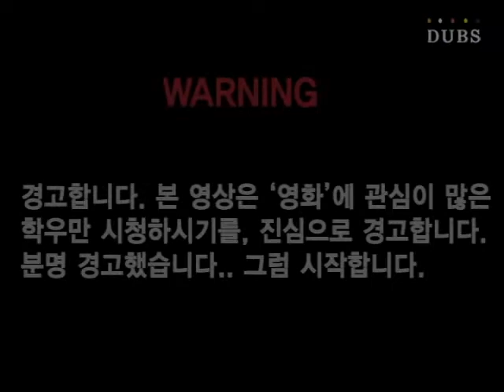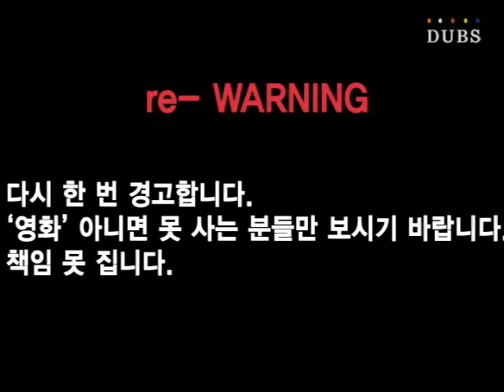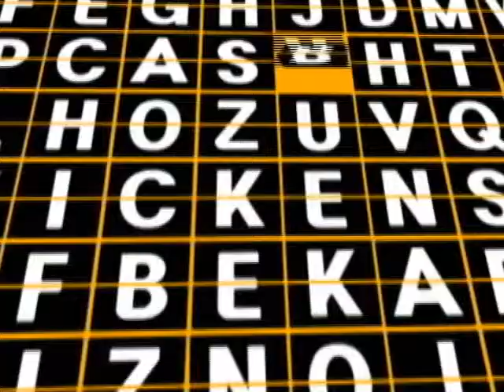[계중진담] 영화영상학과 편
교수님과 함께하는 리얼 진솔한 토크

'계중진담'

2회) 영화영상학과 편

 PD: 신성필, 황효인
 ENG: 홍성민
 ANN: 손혜원
 제작: DUBS